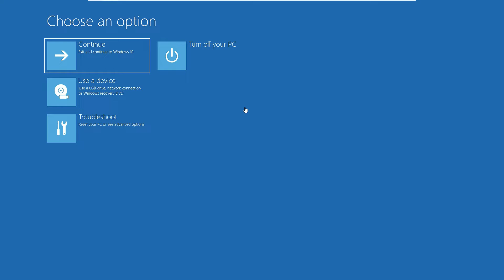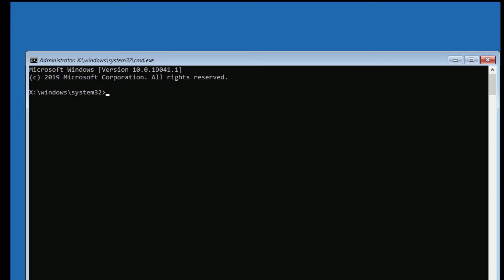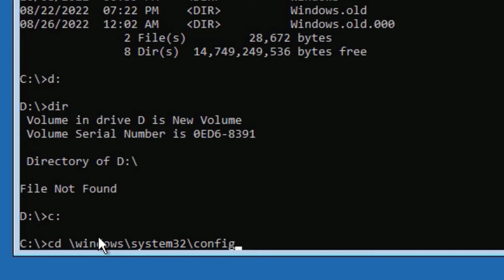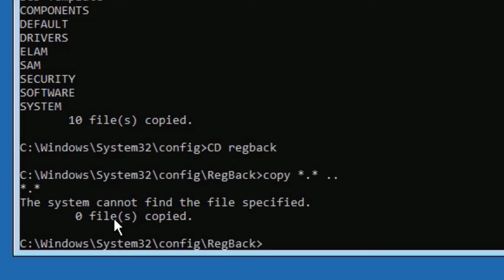HOW TO FIX AUTOMATIC REPAIR IN WINDOWS 10 || AUTOMATIC REPAIR COULDN’T REPAIR YOUR PC SOLVED [2022]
HOW TO FIX AUTOMATIC REPAIR IN WINDOWS 10 || AUTOMATIC REPAIR COULDN’T REPAIR YOUR PC [SOLVED!].